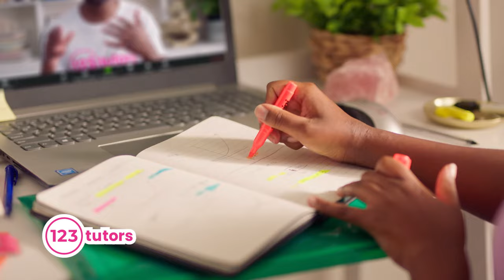Hollard Big Ads for Small Business presents 123tutors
We are sharing our ad space with small businesses again, to help create better futures!
Find the perfect tutor or apply to be a tutor in 3 easy steps with 123tutors. We use only vetted tutors from top universities to make sure we get real results.

Visit 123tutors.co.za to find your tutor or apply to become a tutor today!